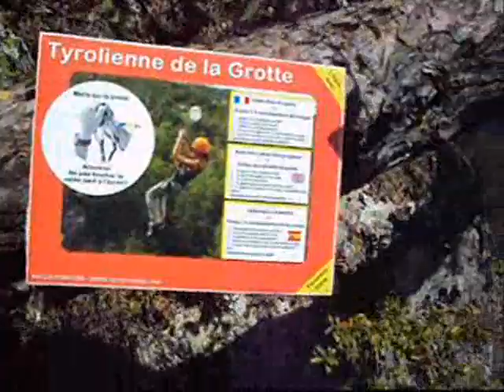Klimpark Naturaventure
Klimbos in Frankrijk